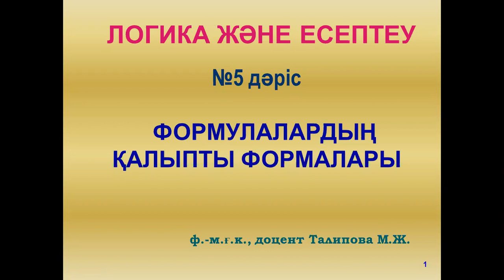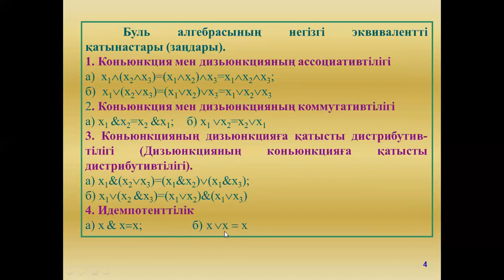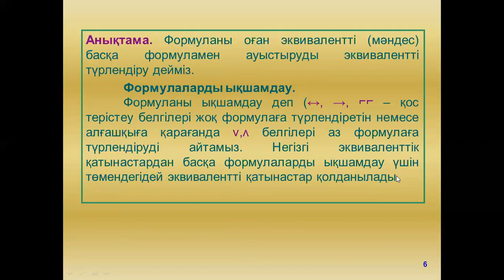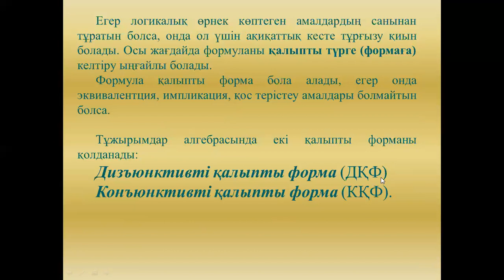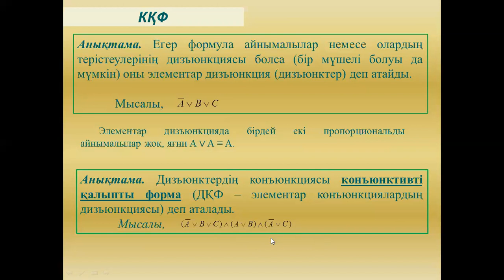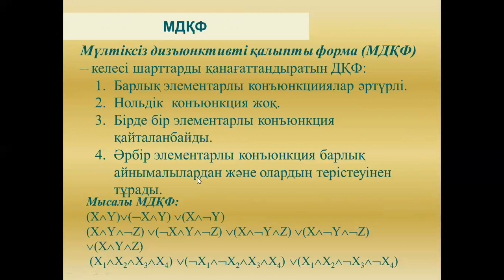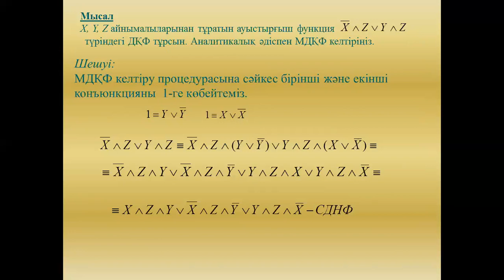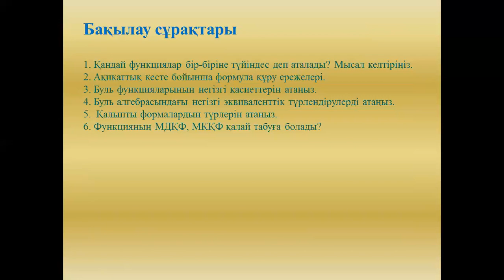Талипова М.Ж. Логика есепте. 5лекция